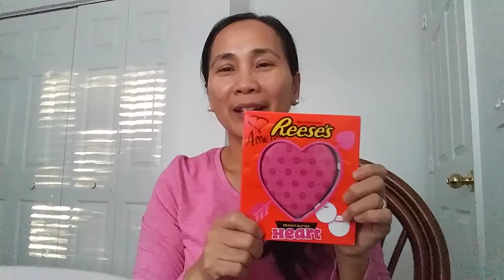HAPPY VALENTINE'S DAY MGA KAIBIGAN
Today's Valentine's day is a blessings from God that we are healthy and we have everything, God is protecting us from harm.  We thank you to all the family that we have and my family and friends here in YT.  Thank you also to all my subscribers for supporting me and I promise also that I will support you all the way.